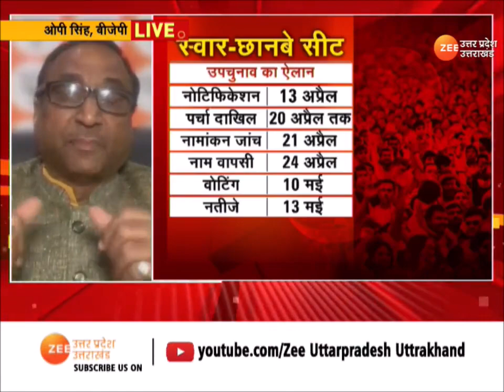UP Maange Uttar : क्या आजम का किला फिर होगा ध्वस्त ? रामपुर की स्वार सीट पर होगा दंगल | Zee UP UK